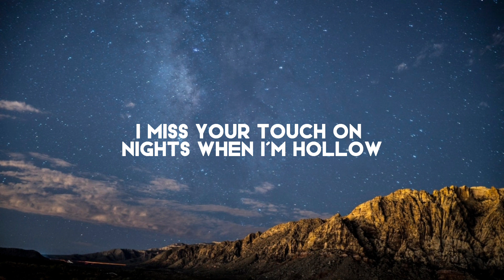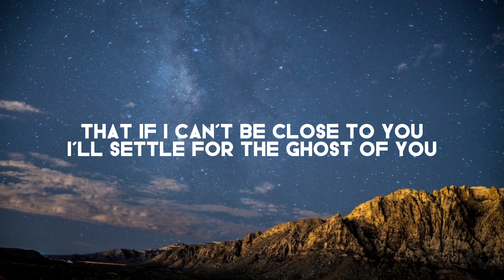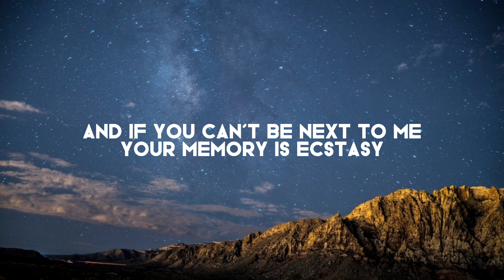Justin Bieber- Ghost (Lyrics)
Whoa
Na, na-na
More than life
Oh